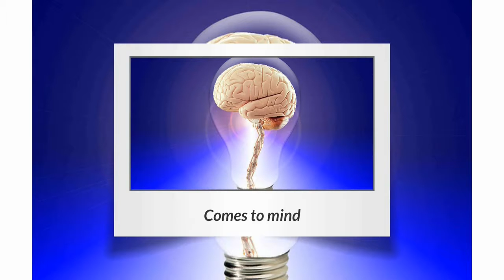Session Debriefing with downloadable files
Weight Loss Program : Slim thinking permanent weight loss
Get permanent Weight loss and beat cravings learn to change your relationship to Food and feel great without dieting